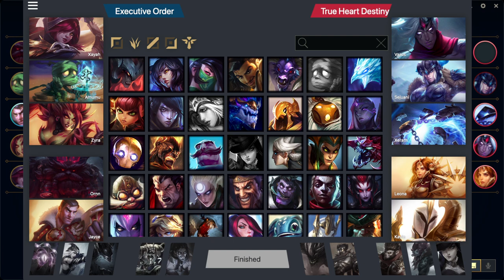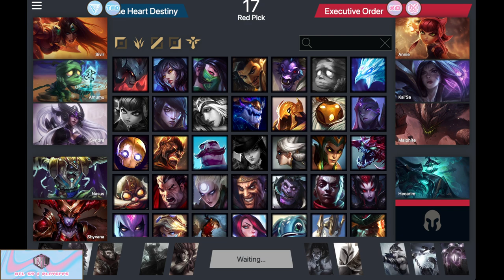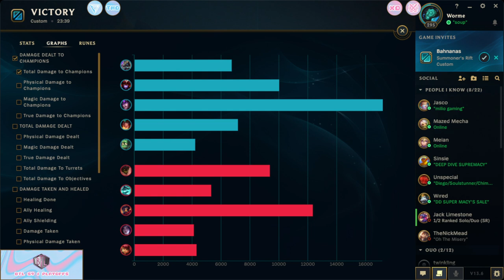BTL Playoffs Match A2 - XO vs THD